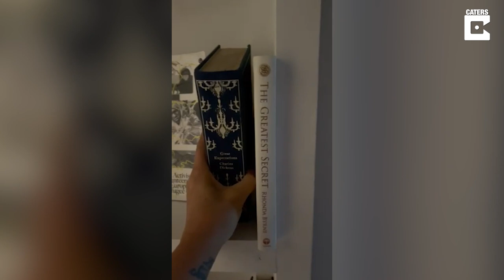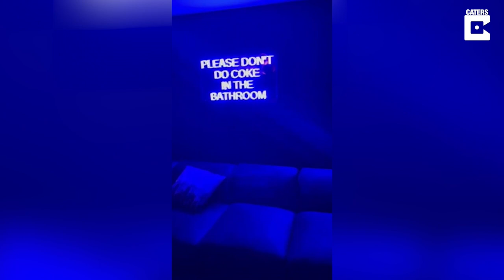SECRET BOOKCASE BAR | Woman Transforms Basement Into Secret Bar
ID: 3474636

This woman has transformed her previously dark and spooky basement into a glamorous cocktail bar that is accessed by a secret bookcase door. Libby Freeman, from Brighton, did not want a conventional living room, so instead, she created an impressive cocktail bar in her basement with a secret bookcase door as the entrance. The 39-year-old jewellery designer didn't want the room to be centred around a TV and she says that she wanted to have a cool space where she could hang out and play music. Libbey added: "The basement was the selling point of the house. I saw it and immediately thought I could do something really cool with that."

woman, secret, bar, basement, cocktail bar, bookcase, door, shelves,